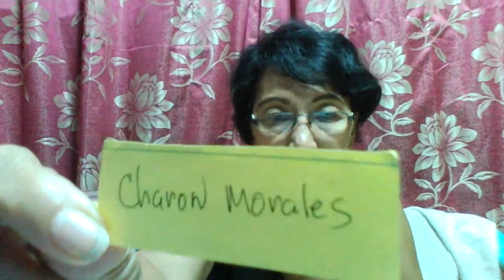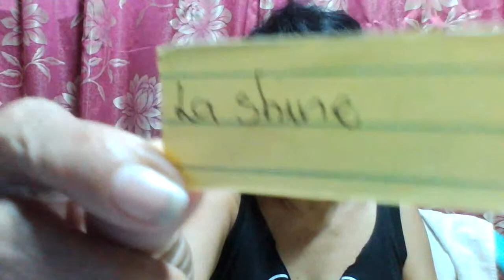Pa entry na for my grand draw june 16/ share your bleesings and connect more friends.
1  Tita Ching Kitchen
2 JANES VLOG
3 NERRYMAYA TV
4 JEAN LEWIS RN
5GINOONG LAYA
6 IDOL DJ RHEDZ CAVITE TV
7NOEMI PAGADUAN
8 CAROL VLOG
9 JULY BUENDIA BLOGGERS
10 VHIL 99 BAKING TUTORIALS
11 CHARLYN PIE
12 GMS FUN CHANNEL